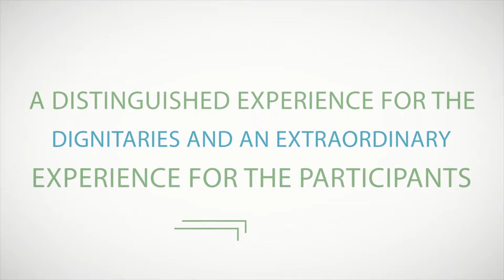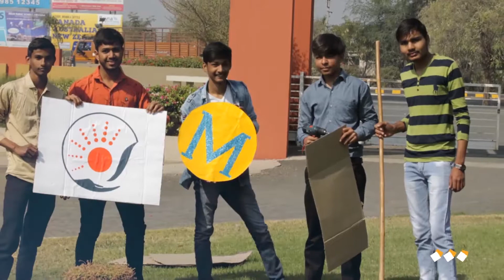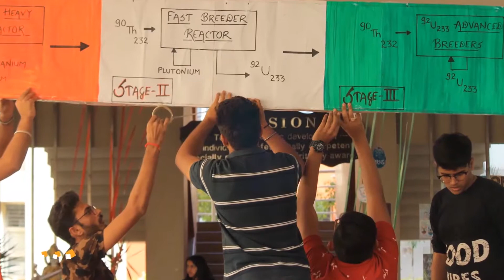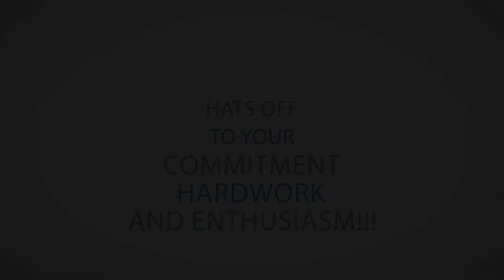National Seminar at Saffrony Institute of Technology | National Seminar on Radiation Technology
🌠 National Seminar on ‘Applications of ⚛Radioisotopes and ☢ Radiation Technology in 🌿 Agriculture, 💊Healthcare and 🏭 Industries’, 🌠 saw an astounding opening with the participants and volunteers present in huge numbers, all geared up to embrace the privilege of being among the most 🗣👤eminent scientists from across the nation!